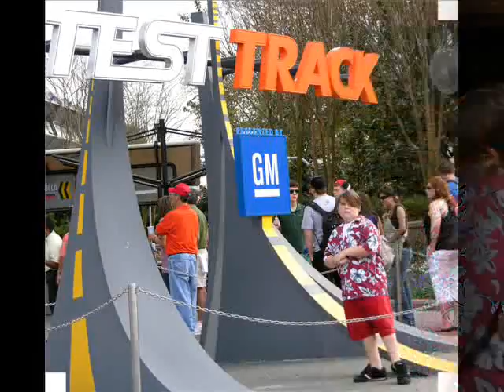Disney 2007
Description